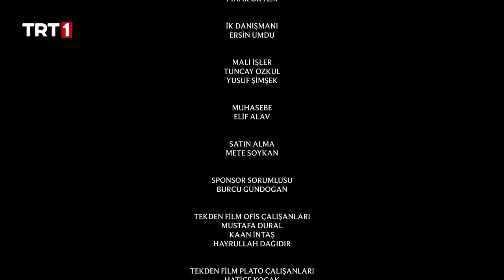Aşkın Yolculuğu: Hacı Bayram-ı Veli 24. Bölüm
Aşkın Yolculuğu Hacı Bayram-ı Veli 24. Bölüm Özeti:

Numan ormanda bir çocuğu kurtarır. Çocuğun babası Numan’a şeyhlik yakıştırması yapar. Numan özünde şeyhlik sınavına tutulur. Ömer imkansız aşka tutulur, Somuncu Baba’dan medet umar. Somuncu Baba, Ömer’e aşkı anlatır, “beşerde zuhur etse de aşk birdir” der. Somuncu Baba yola revan olur, onun yokluğunda, Harun tek başına ekmek yapmakla; Numan ise cemaati yönetme sınavına tabi tutulur. Somuncu Baba yürürken dahi iyilik yapmaya devam eder, yolu yine Bayram’la kesişecektir.

“Aşkın Yolculuğu: Hacı Bayram-ı Veli” dizisi, Ankara Kara Medrese’de bir molla olan Numan’ın Somuncu Baba ile yollarının kesişmesini, tasavvufla tanışmasını ve manevi ilerleyişini tamamlayarak Hacı Bayram-ı Veli olmasının serüvenini anlatıyor.

Yönetmen: Kamil Aydın, Yücel Hüdaverdi
Senarist: İsa Yıldız
Oyuncu Kadrosu: Burak Sevinç, Hüseyin Soysalan, Sena Çakır, Atakan Yarımdünya, Kemal Başar, Sinan Albayrak, Fırat Topkorur, Derda Yasir Yenal, Aydın Sigalı, Latif Koru